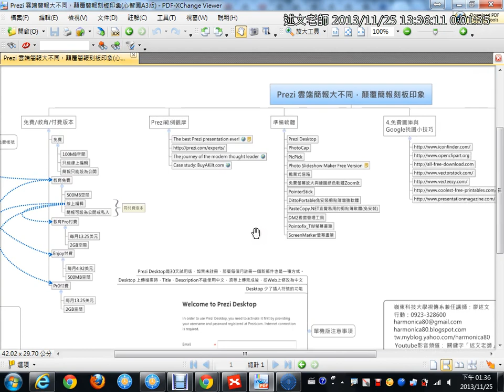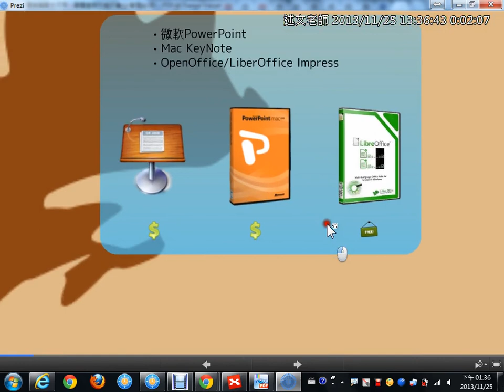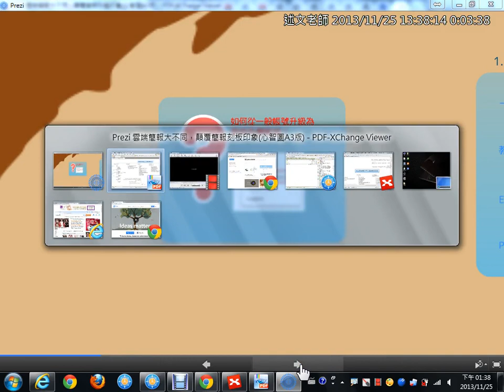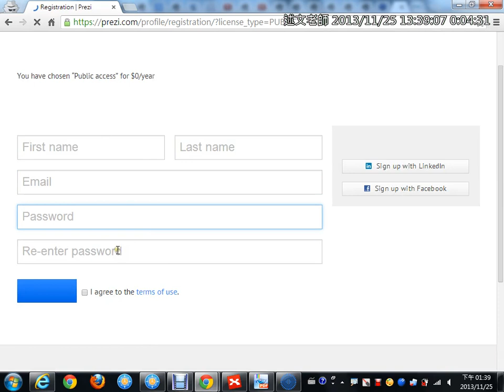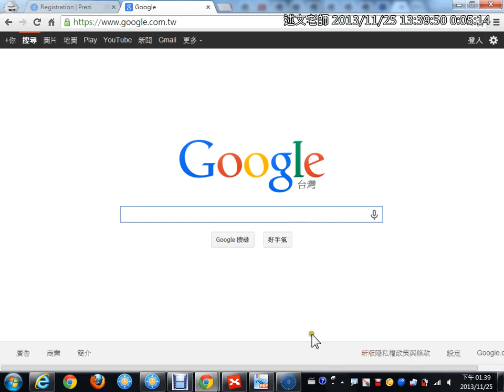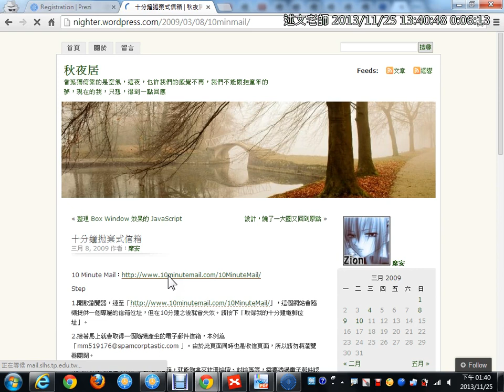01Prezi簡報介紹、帳號申請與拋棄式信箱的使用